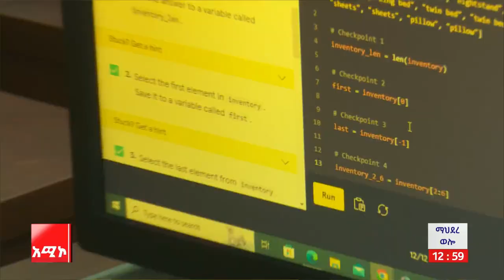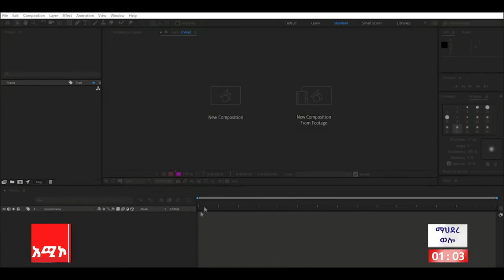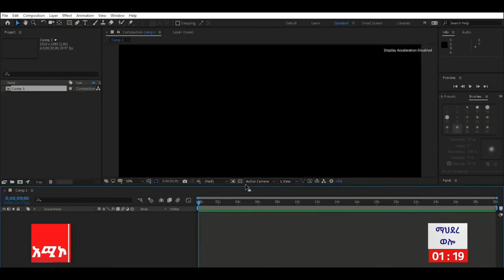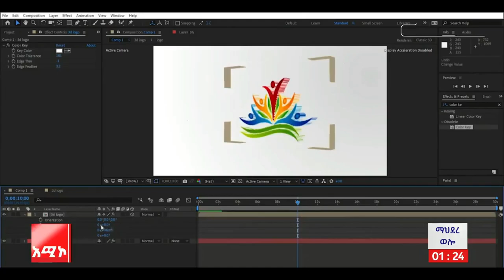የኮምቦልቻ ቴክኖሎጂ ኢንስቲትዩት የመተግበሪያ ማበልጸግ ስልጠና እየሰጠ ነው